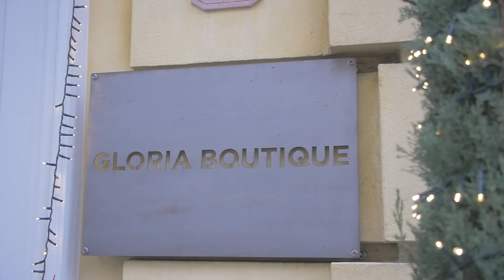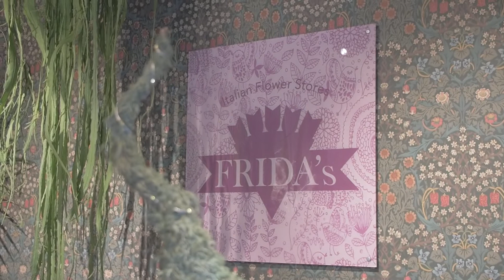Trend in the City 2021 - Puntata 10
Si conclude l'edizione 2021 di Trend in the City, fashion show di Modenamoremio in collaborazione con TRC, che per la decima e ultima puntata dell'anno, mostra le proposte di:
Gloria Boutique
Righi Gioielli
Frida’s